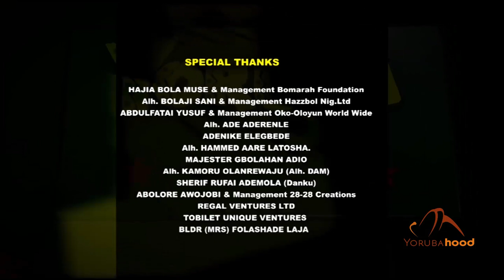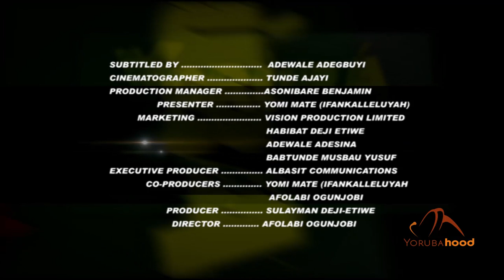Yoruba Lasa (Episode 36) - Featuring Mrs. Oluwatoyin Adewale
The Yoruba culture is known to be a very rich tradition in all spheres such as it's language, fashion, act and generally everything about the people. It is also known as the best in terms of greetings and respect both for the elderly and those who deserves to be honored.

Yoruba Lasa is a programme  brought to you to showcase the richness of our culture to the next generation and to also teach and educate these children on how we the Yorubas do our own thing which has earned us so much respect and dignity so as to make them proud being Yorubas.

This programme is to help preserve the Yoruba culture and tradition by saving the race from going into extinction.